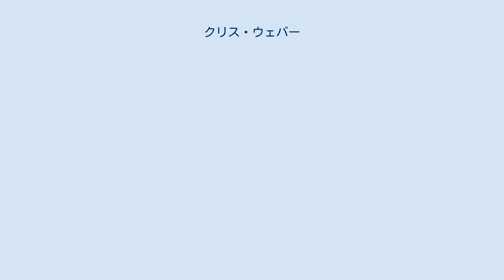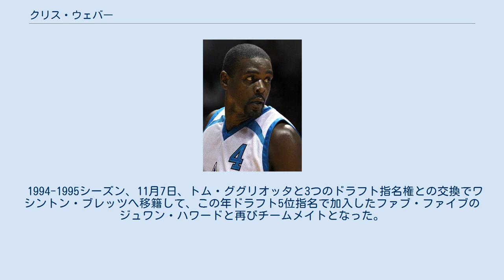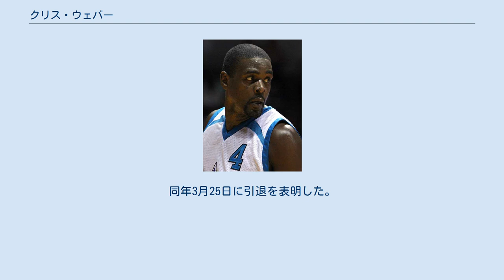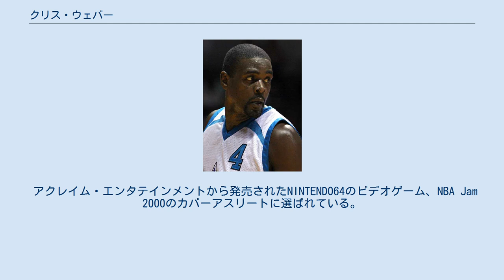クリス・ウェバー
メイス・エドワード・クリストファー・ウェバー3世（ Mayce Edward Christopher Webber III , 1973年3月1日 - ）は、アメリカ合衆国ミシガン州デトロイト出身の元バスケットボール選手。
2008年に引退するまで、リーグ屈指のパワーフォワードとして名を馳せた。
208cm/111kg。
愛称は「C-Webb 」。
 1990-91シーズン、全米の高校年間最優秀選手と地元ミシガン州のミスター・バスケットボールに選出された。
母校では彼の背番号44は永久欠番になっている。
 大学では1年のはじめから先発の座を勝ち取り活躍。
ミシガン大ウルヴァリンズはシーズン途中から先発5人全員に1年生プレーヤー（ジェイレン・ローズ、ジュワン・ハワードら）が定着するようになり、この5人は「ファブ・ファイブ」と呼ばれ全米に一大旋風を巻き起こす。
中でもウェバーはファブ・ファイブのエースで格別な存在であった。
 1992年、1年生のウェバーたちはNCAAトーナメントファイナルへ進出（準優勝）。
そして臨んだ1993年トーナメント、ファブ・ファイブは2年連続ファイナル進出を果たす。
ファイナルの対戦相手はノースカロライナ大、試合は終盤までもつれる緊迫した展開となった。
そして試合時間残り11秒、ミシガンが2点ビハインドでという場面、ここでボールをキープしたウェバーは、既に使い切っていたタイムアウトを要求するという致命的なミスを犯した(後にベンチの1選手がタイムアウトのゼスチャーをしていることが分かる）。
結局これがテクニカル・ファウル（ペナルティー）となりノースカロライナにフリースローを献上、ミシガン大は2年越しの全米制覇の夢をふいにした。
この際、ウェバーの気持ちを察した当時の大統領ビル・クリントンは彼に直接電話をかけて慰めたという（余談だがウェバーのファンクラブの名前は「タイムアウト」である）。
 大学デビュー当時からそのプレーがNBAレベルと評判だったウェバーは、トーナメント終了後にNBAドラフトへのアーリーエントリーを表明した。
 なお、ミシガン大学の後援者である、エド・マーティンから多額の金銭を受けたことがNCAA規定違反として、ミシガン大学は後にNCAAより罰則を受けた。
大学は印刷物からウェバー、モーリス・テイラー、ロバート・トレイラー、ルイス・バロックの写真、記事、記録が外された。
 この年はウェバーをはじめ、アンファニー・ハーダウェイ、ジャマール・マッシュバーン、身長229cmのショーン・ブラッドリー、ニック・ヴァン・エクセル、ヴィン・ベイカーら有望な選手が揃っていた。
一方で1位指名権を獲得したのはオーランド・マジック、2位にフィラデルフィア、3位はゴールデンステート・ウォリアーズとなっていた。
いの一番で指名を受けたのはウェバー、続いてブラッドリー、ハーダウェイの順に指名された。
この後、事態は急展開をみせた。
指名順に選手がスピーチをすることになっていたが、最初に現れたのは2位指名のブラッドリーであった。
そして次にウェバーが現れたが、マジックではなくウォリアーズのキャップを被っていた。
またハーダウェイがマジックのキャップを被っていた。
ウェバーは指名直後に、ハーダウェイと交換でトレードされた。
 どうしてもチームにビッグマンが欲しかったウォリアーズのヘッドコーチ兼GMドン・ネルソンは、ウェバー獲得のために一計を案じた。
前年にシャキール・オニールを指名していたマジックはハーダウェイを欲していたが、ウェバーを指名しないとも限らない。
フィラデルフィアはブラッドリー獲得でほぼ決定している。
ネルソンはウェバー獲得を確実にするため、ドラフト前に「ウォリアーズの将来のドラフト指名権3つを譲渡する代わりに、ウェバーを1位指名してもらう」という取引をマジックのフロントに持ちかけた。
ハーダウェイが残っていたらウォリアーズが指名しウェバーと交換、ブラッドリーが残っていたらウォリアーズがブラッドリーを指名しそのまま獲得（3つの指名権譲渡は変わらず）という算段である。
マジック...